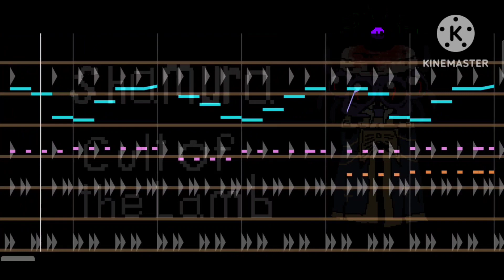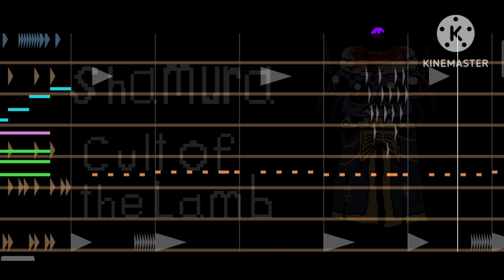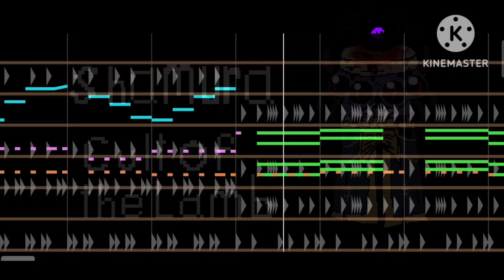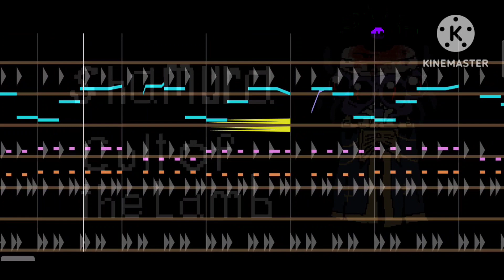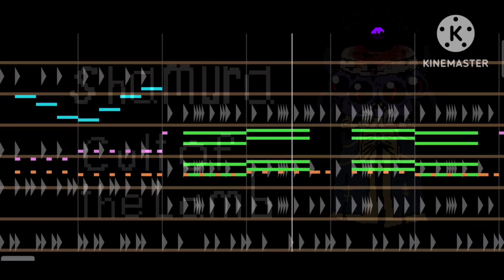Shamura||Cult of the Lamb OST||BeepBox ☆Extended☆